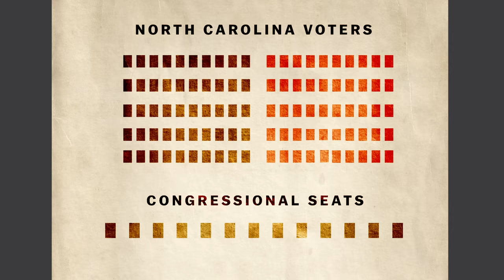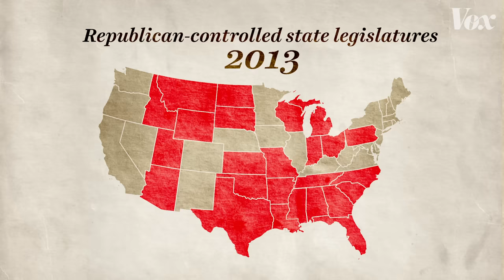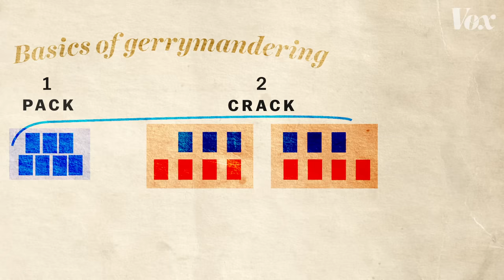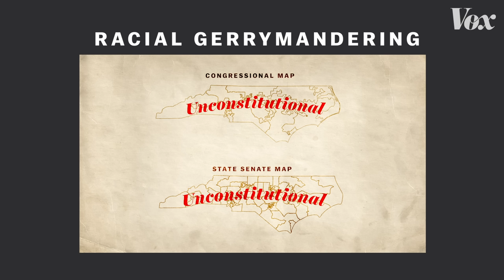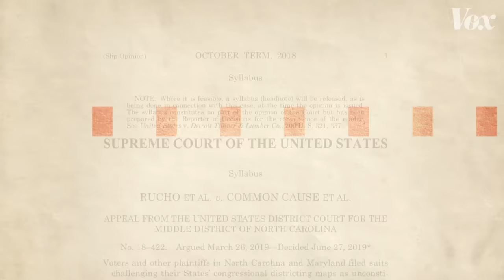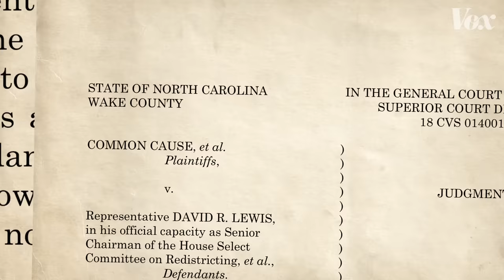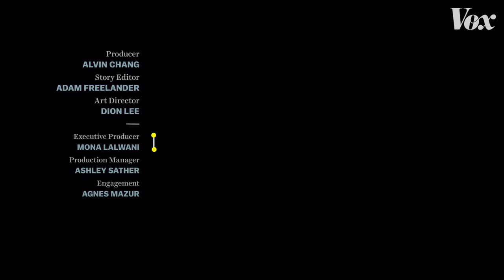The man who rigged America's election maps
The story of the man who gerrymandered America.

When Republican mapmaker Thomas Hofeller died in 2018, we learned exactly how far Republicans were willing to go to gerrymander political districts — and rig elections to give themselves majorities in statehouses and Congress.

And here's David Daley — one of the leading experts on gerrymandering — writing about Hofeller's files, which show the intent behind the maps he drew

My colleagues Ella Nilsen and Tara Golshan covered the North Carolina maps being thrown out by state courts

If you want to read arguably the definitive book on modern gerrymandering, check our Daley's book, Ratf**ked

Lastly, here's footage of the maps being redrawn on a livestream — and one Republican state senator getting caught trying to gerrymander more Republicans into his district